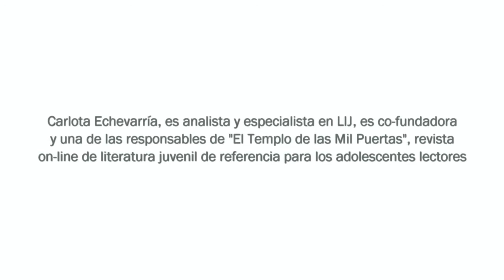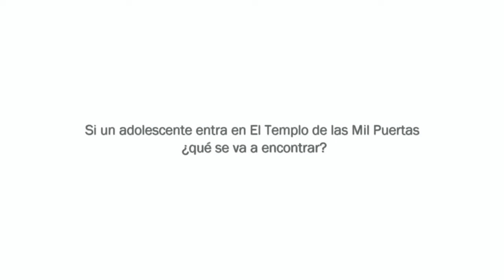Entrevista con Carlota Echevarria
Entrevista con Carlota Echevarría, una de las máximas responsables de la revista especializada en Literatura Juvenil "El templo de las mil puertas".

Forma parte del ciclo de actividades realizadas en torno a los Tuitencuentros organizadas por el Club de Lectores Juvenil "Contenedor de Océanos" del Centro Internacional del Libro Infantil y Juvenil de Salamanca durante el curso 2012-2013